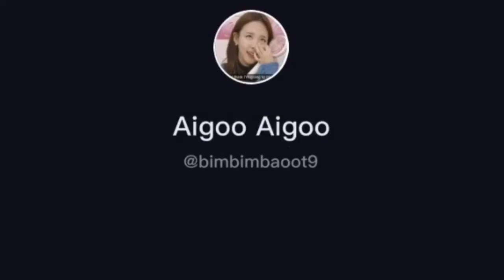OPENING Knock Knock TWICE (Nayeon)